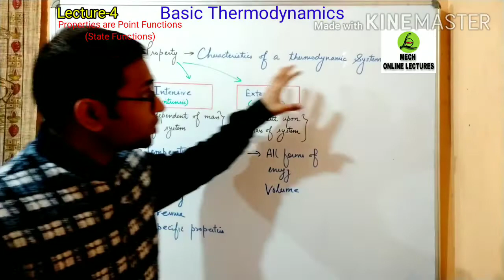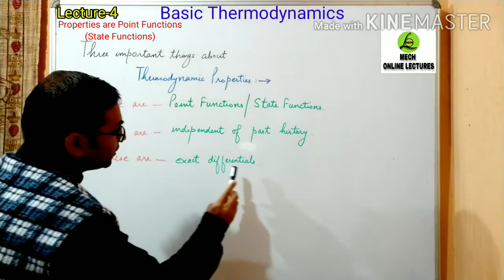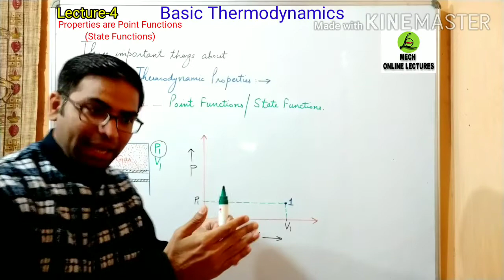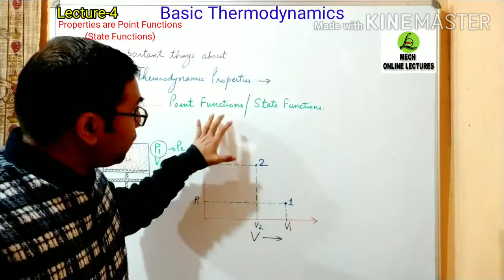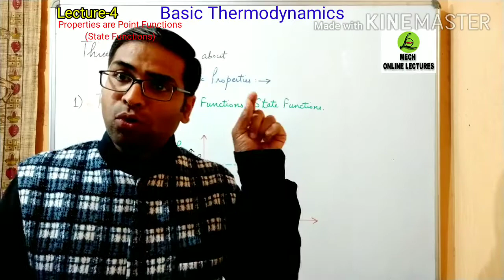Thermodynamic properties | Point functions | State functions | Thermodynamics | GATE | A K Saini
(4) Watch all videos on PHASE DIAGRAM (including Fe-C diagram all parts and TTT diagram all parts) to get expert knowledge on the topic at following playlist

11th thermodynamics cbse
12th hsc thermodynamics